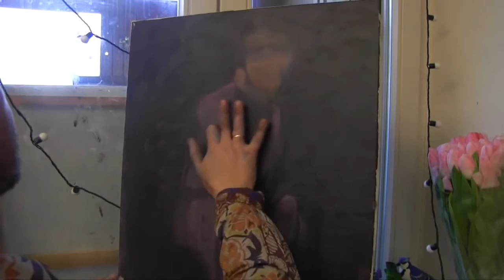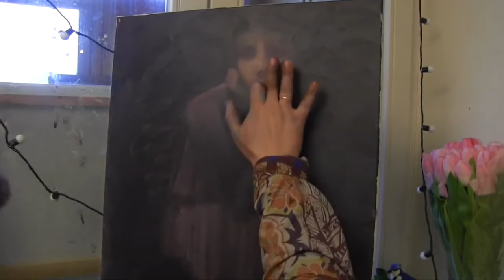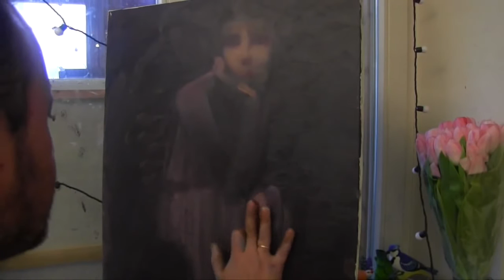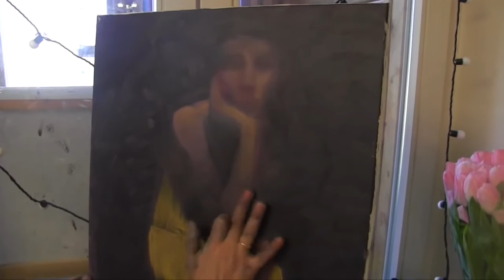Рисование маслом, образ девушки, Сахаров, мастер классы по живописи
Москва .8-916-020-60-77 по этому телефону можно заказать КАЧЕСТВЕННЫЕ МАТЕРИАЛЫ ДЛЯ ЖИВОПИСИ : итальянские холсты, кисти, краски, мастихины, подрамники, мольберт, палитру и "стартовый набор" Запись на мастер класс 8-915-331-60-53